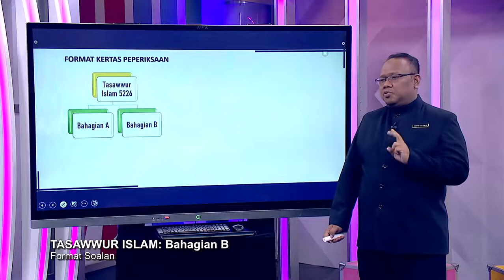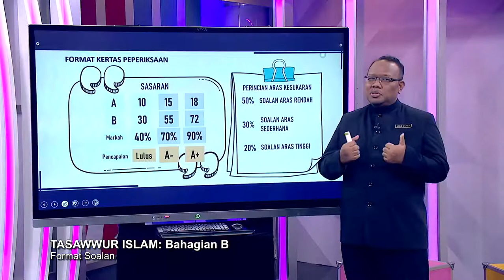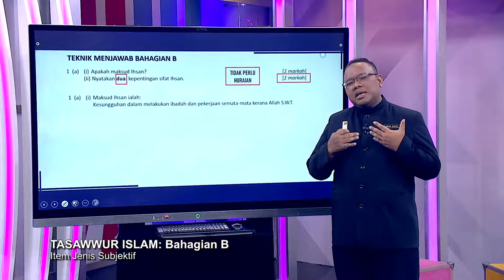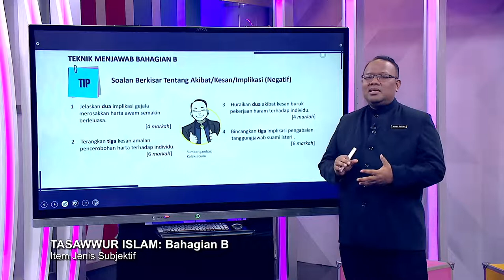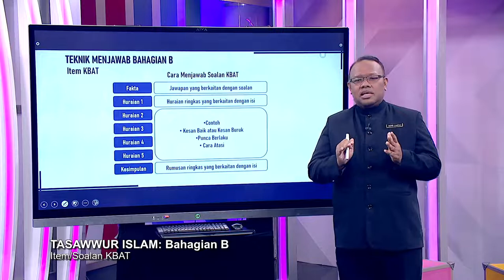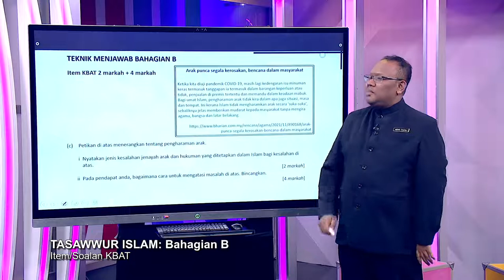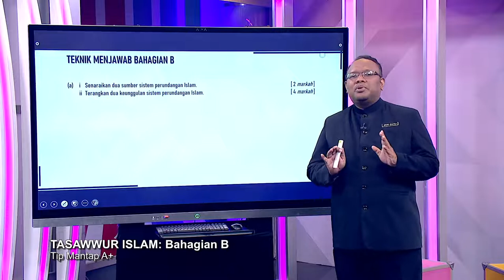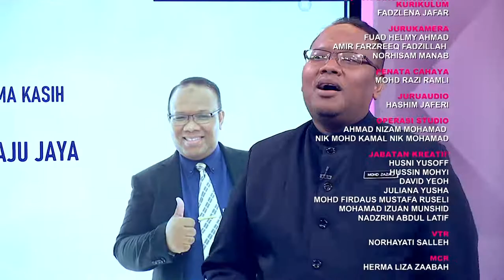DidikTV Sukses SPM 2021 Pecutan Ep 8